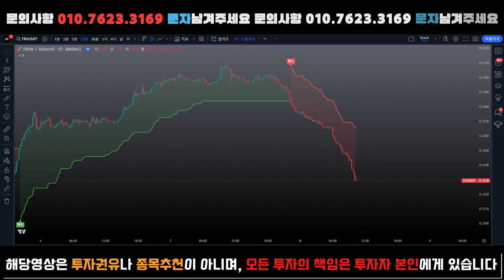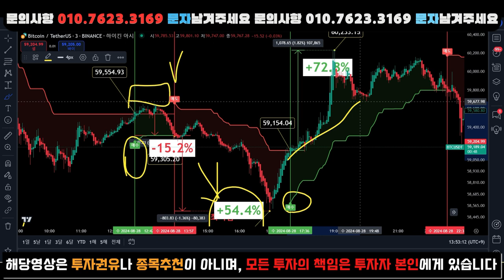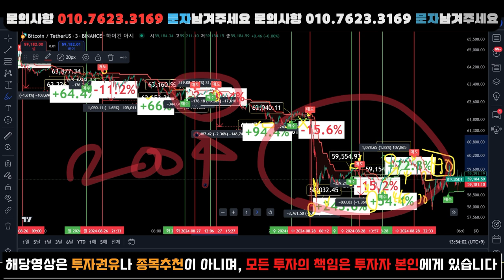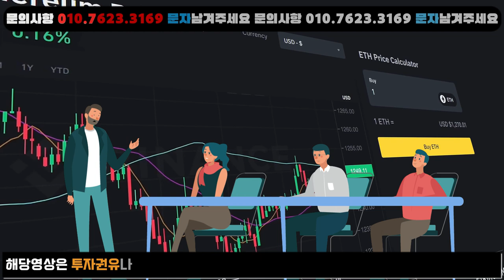08.28 🚀횡보장 후 폭발적 상승! 슈퍼시그널로 6번의 포지션 중 4번 성공, 총 수익 "434.4%" 달성!